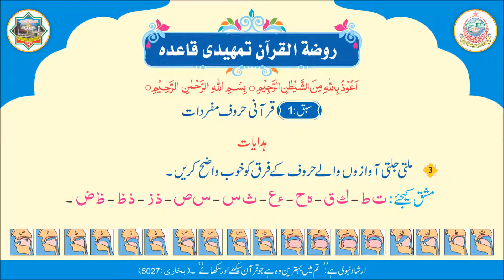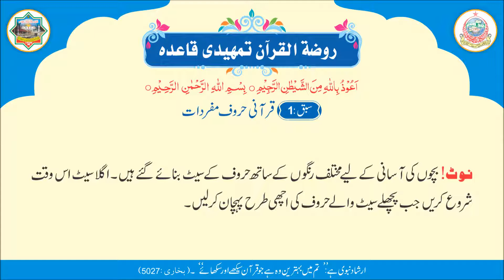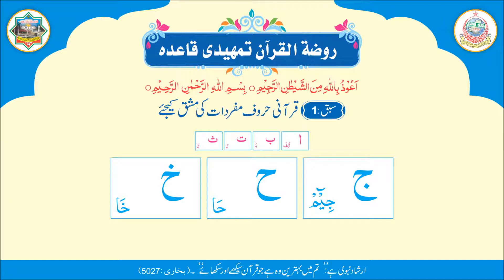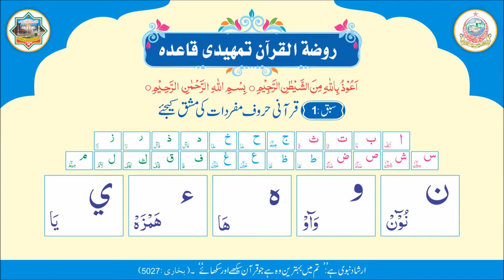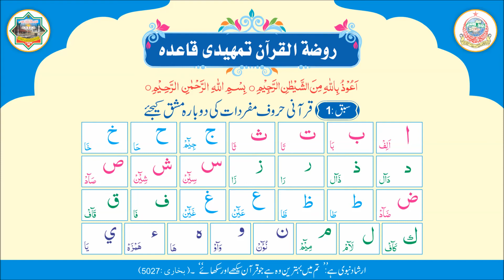How To Learn Holy Quran | Lesson#01 | By "Qari Ibrahim Meer Muhammadi"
How To Learn Holy Quran  Properly By "Qari Ibrahim Meer Muhammadi"
This is The best way To Learn Holy Quran